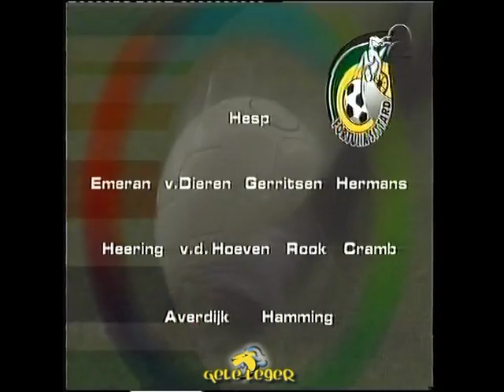Seizoen 2001-2002 RKC Waalwijk - Fortuna Sittard